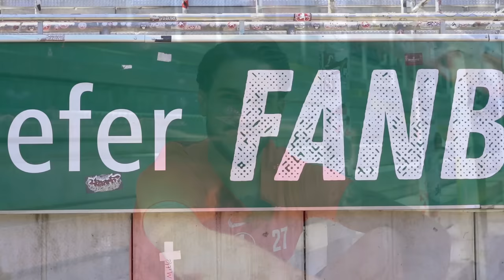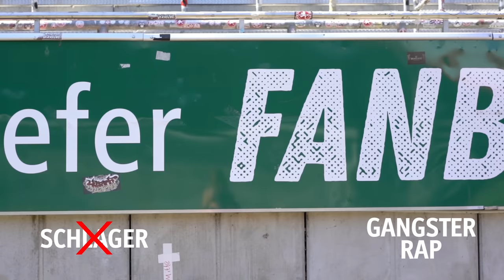Unsere Neuzugänge im Gespräch: Lex Tyger Lobinger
In unserer Neuzugangs-Vorstellungsrunde ist Lex Tyger Lobinger der nächste Spieler, den wir zum ausführlichen Interview vor die Kamera bitten. Warum er sich mal eine Auszeit vom Fussball genommen hat, welches Tattoo eine besondere Bedeutung hat und ob er eher Frühaufsteher oder Langschläfer ist, erfahrt ihr im Video!